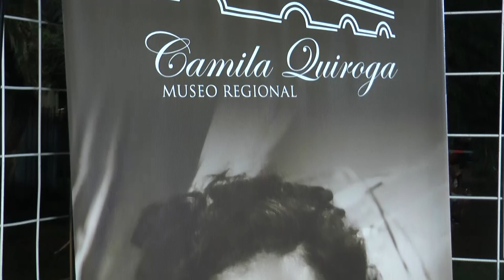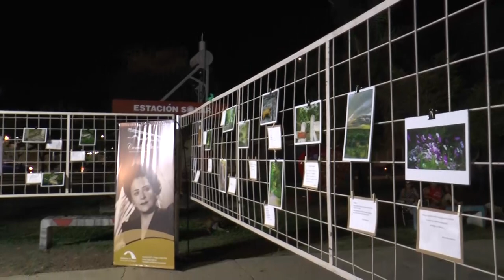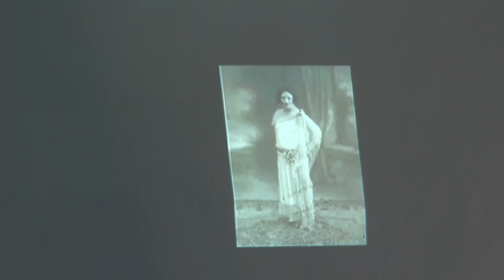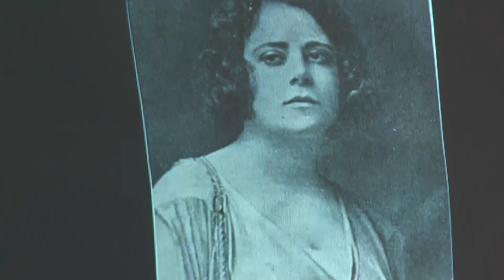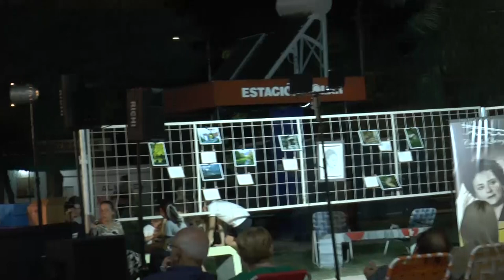HOMENAJE CAMILA QUIROGA -11-03-2023